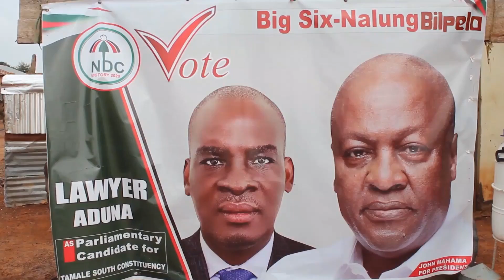NPP vows to unseat incumbent Haruna Iddrisu in Tamale South | Citi Newsroom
The Tamale South Constituency is considered a safe ground for the National Democratic Congress but the NPP has vowed to wrestle the seat from the Minority leader in Parliament Haruna Iddrisu has occupied the seat since its creation in 2004.